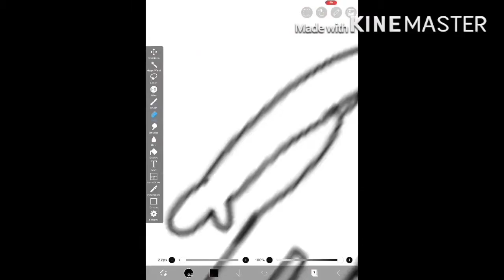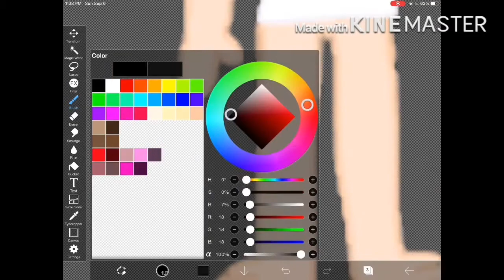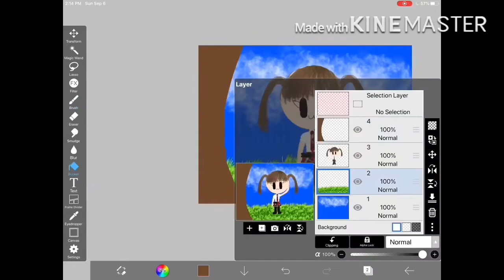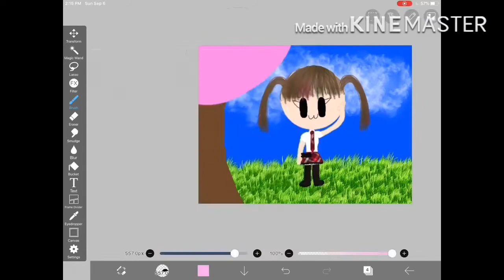Finishing an unfinished drawing